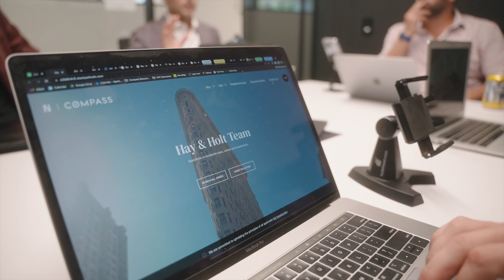Introducing The Hay & Holt Team with Compass NYC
Hay & Holt Team is an award-winning group comprised of elite New York, NY real estate agents for Compass. The team serves the real estate needs of East Village, Chelsea, Gramercy Park, West Village, Greenwich Village, Manhattan, Flatiron, and more. The Hay and Holt Team specializes in residential sales, rentals, and investments as top real estate agents in NYC. Hay and Holt's clients value the team's interpersonal communication skills, market savvy, and results-driven approach. Honesty, integrity, and unparalleled standards are the cornerstone of their business.

Led by award-winning power duo Nicole Hay and Michael Holt, The Hay and Holt Team is recognized across the industry for their innovative marketing approach that maximizes visibility and exposure for their seller's properties and for their ability to target and secure incredible opportunities for their buyers. With over 15 years of experience combined in the industry, Nicole and Michael have built a strong network of loyal clientele and repeat customers.

Each team member has the expertise that complements every transaction. The team is well-versed in four languages and deals with international clients regularly. Their skill set also extends beyond residential real estate to development projects, investment opportunities, and beyond.

The Hay and Holt team understands how important your home is to you on a personal and financial level. Let their unmatched neighborhood expertise, and attentive, energetic, and warm approach support you in your next exciting move.

Success Stories (with before and after photos & client testimonials)